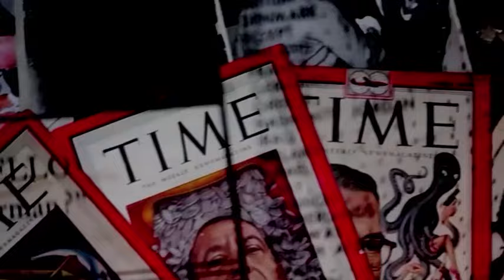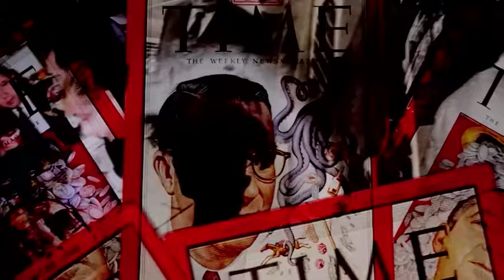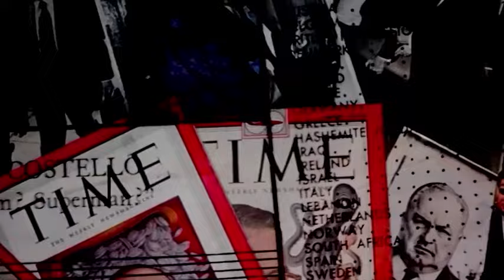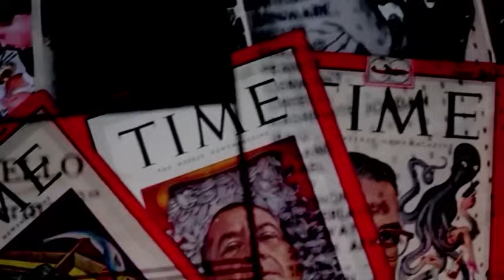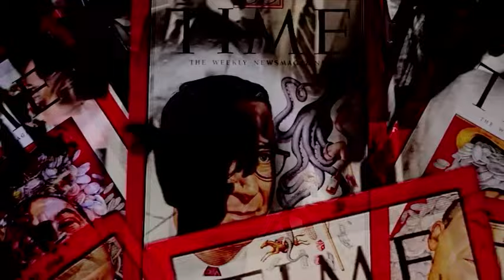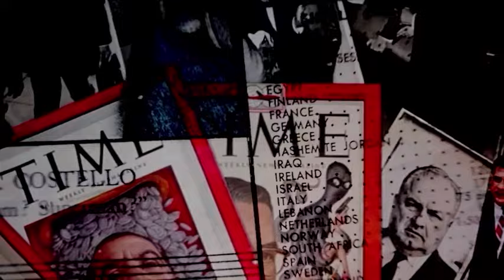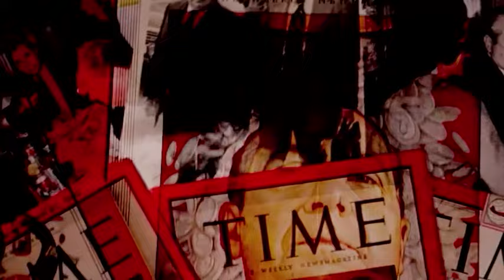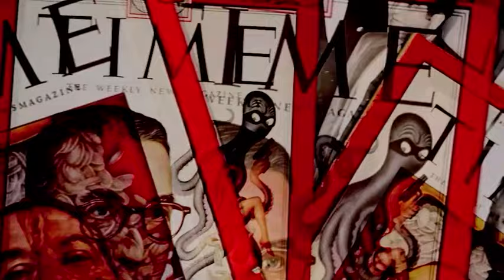War On Organized Crime - Senator Estes Kefauver - Kefauver Hearings Time magazine 1951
1951 War On Organized Crime Senator Kefauver Hearings Time magazine

In the pivotal year of 1951, Senator Kefauver embarked on a crusade against organized crime, initiating committee hearings that traversed the nation. His relentless pursuit of notorious mobsters led him through the streets of California, the alleys of Chicago, the neighborhoods of New Jersey, the bustling cityscape of New York, and even the enigmatic corners of the South.

The individuals he unearthed from the shadows were a mix of the unknown and the highly infamous. Among the latter were figures like Frank Costello, Virginia Hill, and many others whose exploits had been prominently featured in newspapers across the country. In this video, we delve into the earliest articles penned by Time magazine, capturing the unfolding narrative of the war on organized crime that commenced in the 1950s and intensified throughout the 1960s. These historical accounts provide valuable insights into the public's perception during that era.

Focusing particularly on the realm of gambling, the articles shed light on the Mafia, pinpointing its two main strongholds—New York and Chicago. Our exploration extends to iconic figures such as Tony Accardo and Frank Costello, delving into their lives and the pivotal roles they played. This episode offers a unique opportunity to hear the articles verbatim, providing a comprehensive and immersive experience of the thoughts and sentiments that permeated society during a critical period in the fight against organized crime.

My apologies Costello was not Sicilian. I meant to say first Italian American.